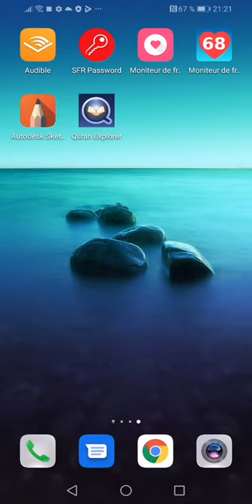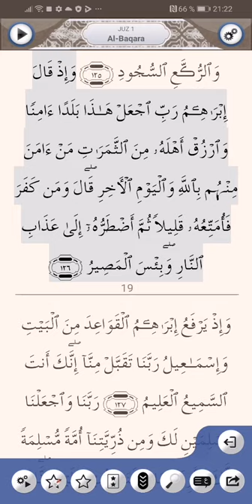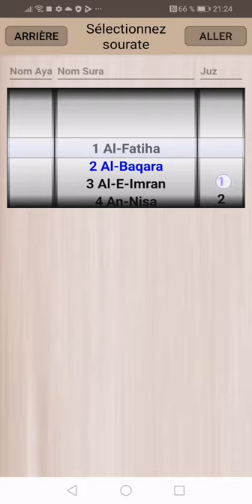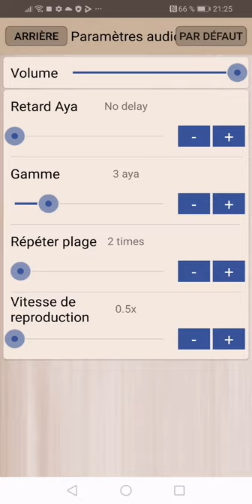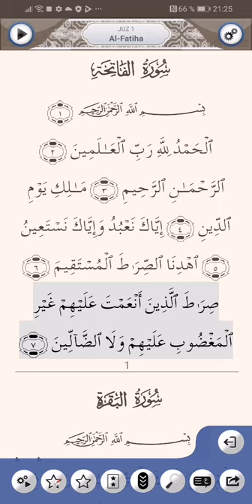APPLICATION GRATUITE AU TOP POUR APPRENDRE LE CORAN ( QURAN EXPLORER )